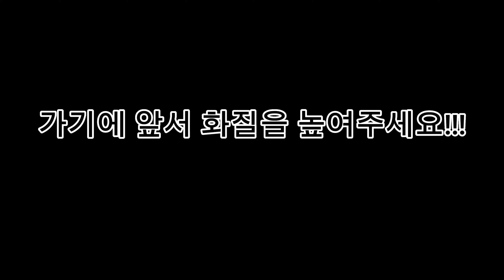(콜오브듀티모바일) M4 노파츠 매드무비